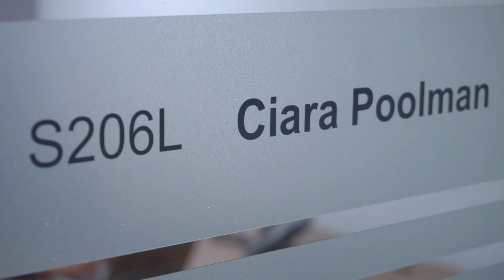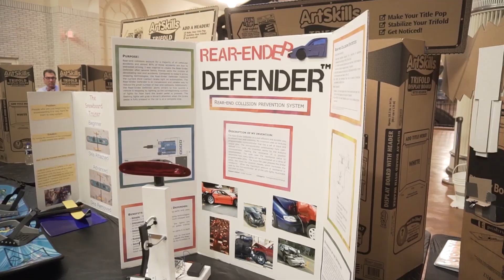Meet Ciara Poolman! First Generation College Grad, United Tech Engineer, Volunteer & Role Model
Hear Ciara, , engineer and Chief of Staff to Chief Technology Officer Paul Eremenko, talk about the many hats she wears as a first generation college graduate, a UTC Engineer, a volunteer and a role model to her own niece and many other young girls interested in STEM.